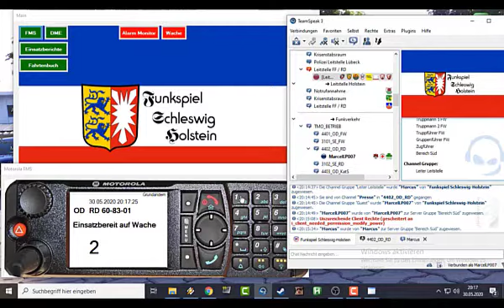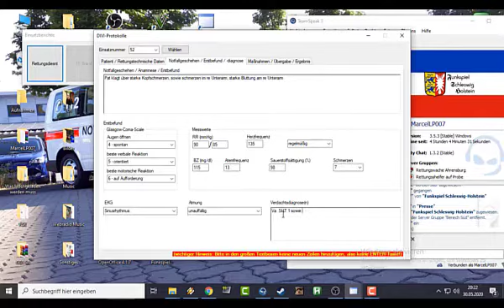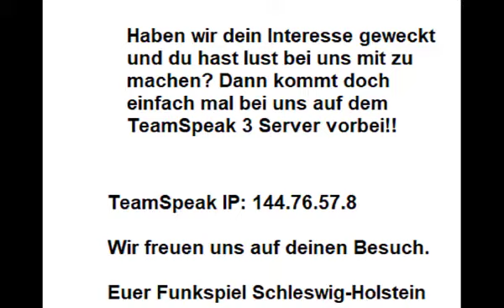Trailer Funkspiel Schleswig-Holstein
Guten Tag liebe Freunde des gekonnten Funkspiels.
Heute veröffentlichen wir für euch unseren Niegel Nagel neuen Trailer.
Wenn ihr lust bekommen habt schaut doch gern mal bei uns auf dem
TeamSpeak 3 Server vorbei.

Lieben gruß
Euer Funkspiel Schleswig-Holstein